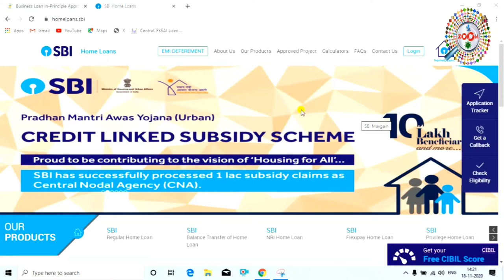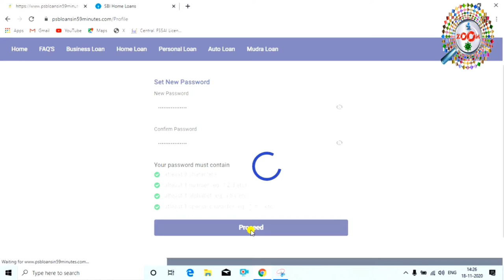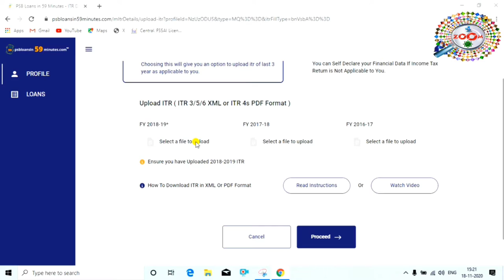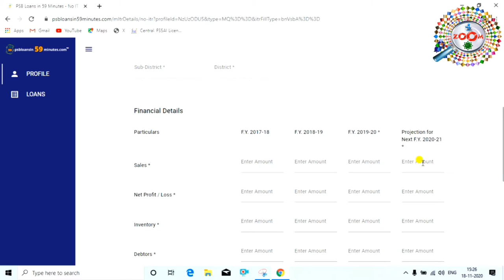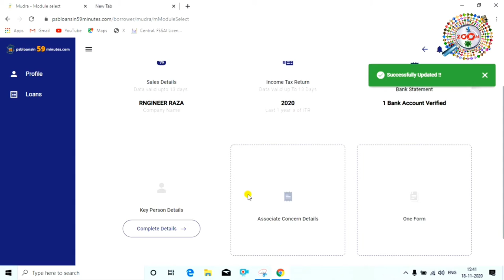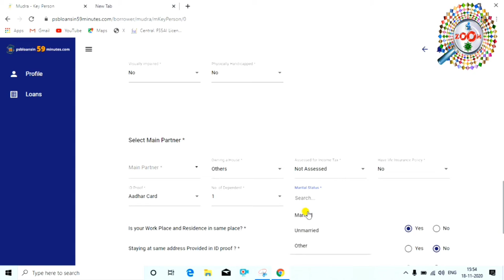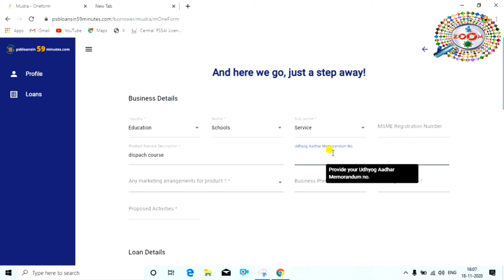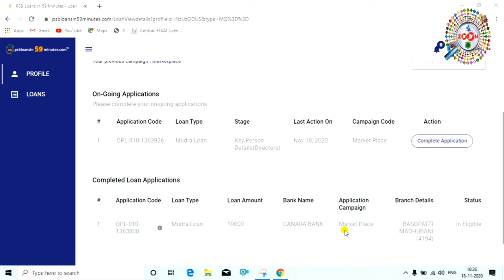How to Apply for Mudra Loan Online 2021 👈 mudra loan apply online 👌 psb loan in 59 minutes in hindi🔥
Pradhan Mantri MUDRA Yojana (PMMY)

pradhan mantri mudra yojana central government ki ek scheme hai jiske under 10 lakh rupaye tak ka loan le sakte hai. apna business shuru karne ke liye ya business ko extend karne ke liye mudra yojana loan le sakte hai.

is video me aap dekhenge ki mudra yojana ke under 59 minutes me loan kaise lete hai. is video me mudra yojana online loan process dikhaya gya hai

Pradhan Mantri MUDRA Yojana (PMMY) is a scheme launched by the Hon'ble Prime Minister on April 8, 2015 for providing loan up to 10 lakh to the non-corporate, non-farm small/micro enterprises. These |

Eligibility : Anyone who runs small business enterprise is eligible to apply fo mudra loan. Mudra yojana loans are given under three different categories. The first category , know as shishu (for extremely small business units) covers loans upto Rs 50,000.

tags for reference : mudra loan online apply,mudra loan details,how to apply for mudra loan online,mudra loan kaise le 2021,mudra loan kaise le online,psb loans in 59 minutes how to apply,psb loans in 59 minutes in hindi,psb loans in 59 minutes,mudra loan in 59 minutes,pmmy loan apply online,pmmy mudra loan,business loan kaise le,how to apply for psb loans in 59 minutes,mudra loan kaise apply kare,mudra loan raza,zoom,zoom channel,engineerraza,engineer raza,raza,mudra yojana kya hai,mudra yojana loan kaise le,tech news,technology news,mudra load,mudra loan ke liye kaise apply kare,mudra load apply kaise kare mobile se,laptop se mudra loan kaise apply kare,kaise apply kare mudra loan ke liye,kya tarika hai mudra loan apply karne ka,mudra loan process,mudra loan new process,2021 me mudra loan kaise apply kare,mudra loan kaise apply kiya jata hai

Engineer raza